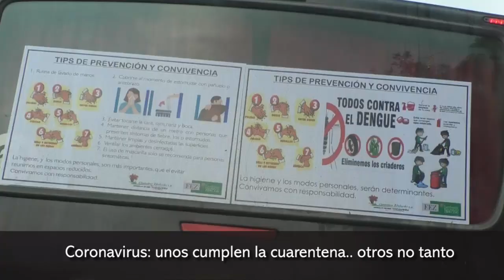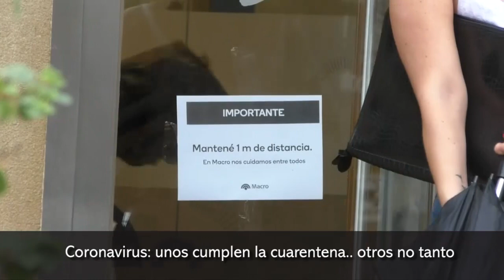Coronavirus unos cumplen la cuarentena otros no tanto